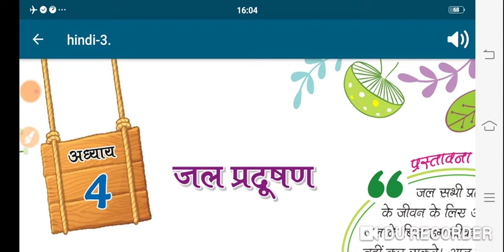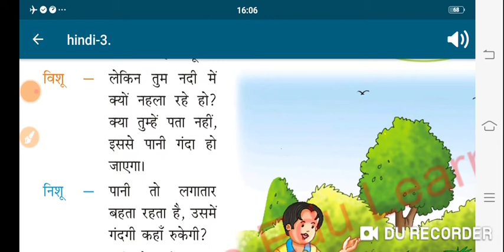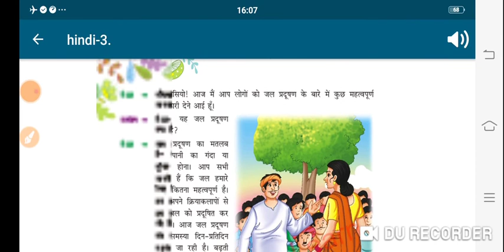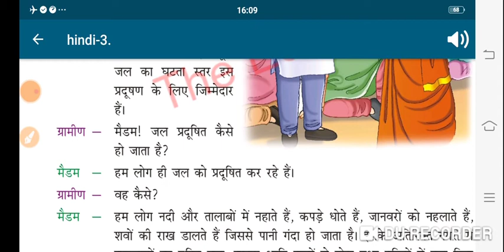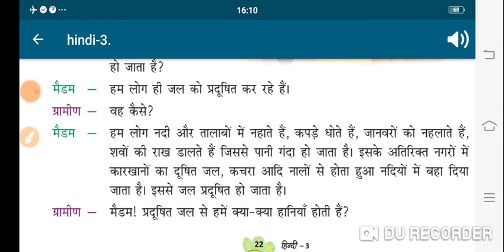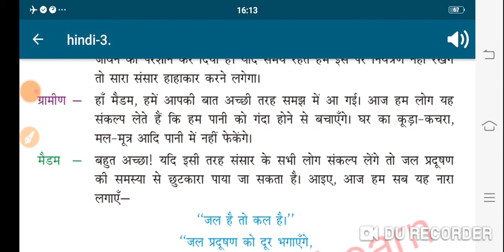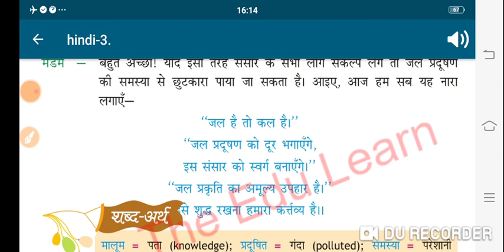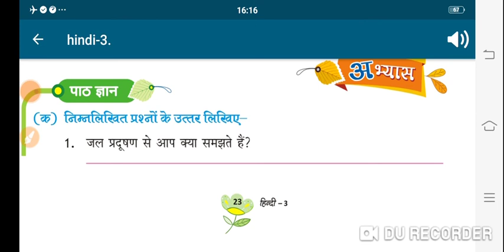Class 3 | Hindi | Lesson 4 Full